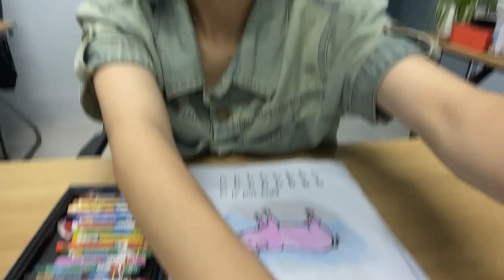Thanks for watching my Youtube channel - This is my coloring picture: pink pig